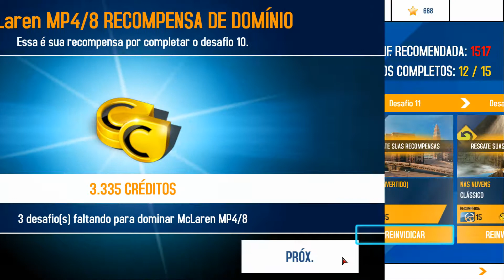Asphalt 8 Airbone. McLaren MP4/8.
Nesse vídeo, rodamos com o MP4/8, em sua série de domínio. Vamos do primeiro até ao décimo segundo. Vem comigo.